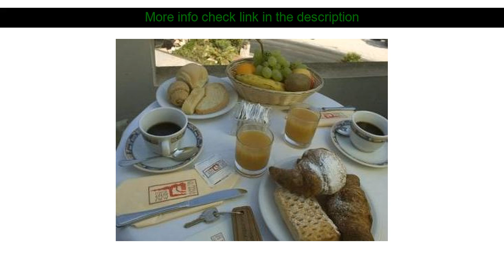Hotel Review: Hotel La Perla Del Golfo ( Marciana, Italy )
Hotel La Perla Del Golfo ( Marciana, Italy )
Address: Via Cicala 1

The 4-star Hotel La Perla Del Golfo offers comfort and convenience whether you're on business or holiday in Procchio. The hotel has everything you need for a comfortable stay. Free Wi-Fi in all rooms 24-hour front desk luggage storage car park room service are on the list of things guests can enjoy. Comfortable guestrooms ensure a good night's sleep with some rooms featuring facilities such as air conditioning heating desk mini bar balcony/terrace. Recuperate from a full day of sightseeing in the comfort of your room or take advantage of the hotel's recreational facilities including outdoor pool diving children's playground kids club table tennis. Hotel La Perla Del Golfo combines warm hospitality with a lovely ambiance to make your stay in Procchio unforgettable.